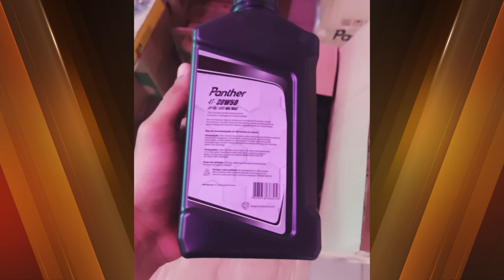Polícia apreende quase 1,2 mil litros de lubrificante falsificado para carros e caminhões na Capital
A Polícia desmantelou uma quadrilha que vendia óleo lubrificante falsificado para carros e caminhões. Só aqui em Campo Grande, foram apreendidos quase 1.200 litros.